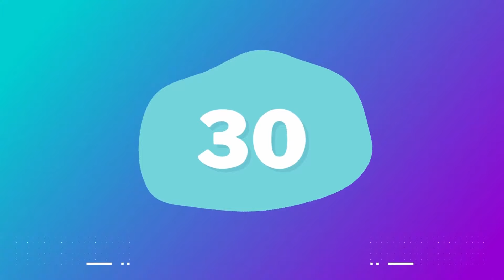KPOP GAME | WHICH MEMBER ISN'T IN THE GROUP?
Time for another kpop game! In todays game you'll be shown 3 kpop idols and will have to figure out which one doesn't belong to the same group. Good luck!